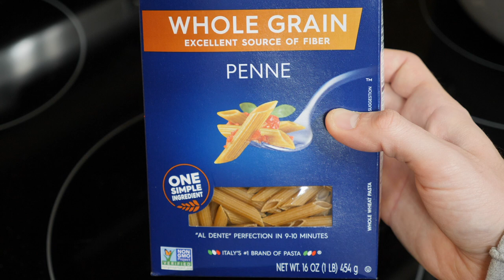How To Boil Penne Pasta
I show you how to cook penne pasta.